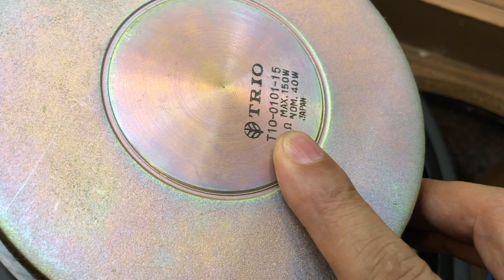Chơi Băng Côi Nên Chọn Các Dòng Loa Này - 0969789779